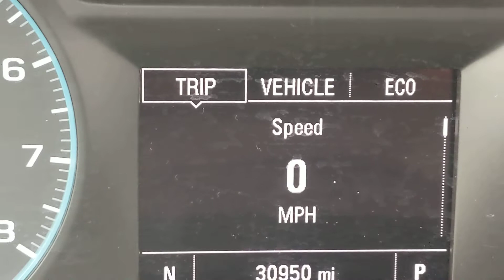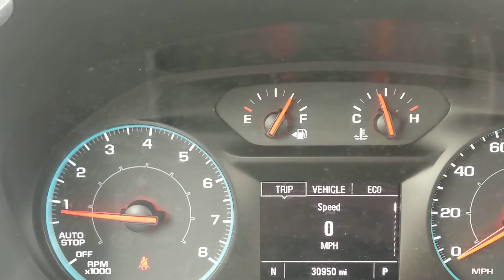como poner digital la velocidad en 2019 Chevy Equinox LS